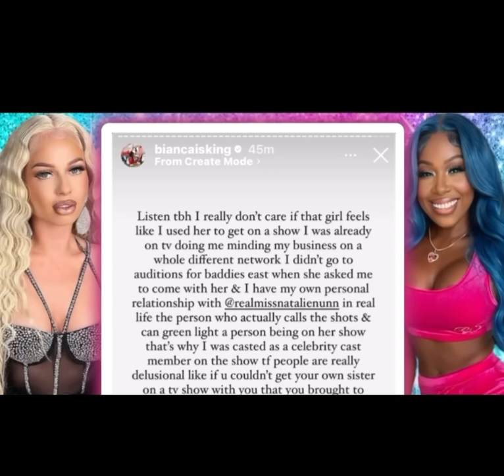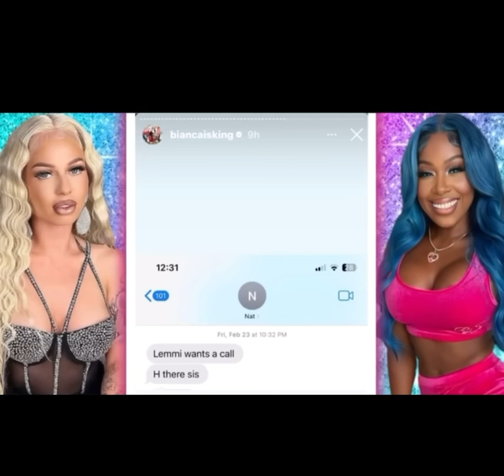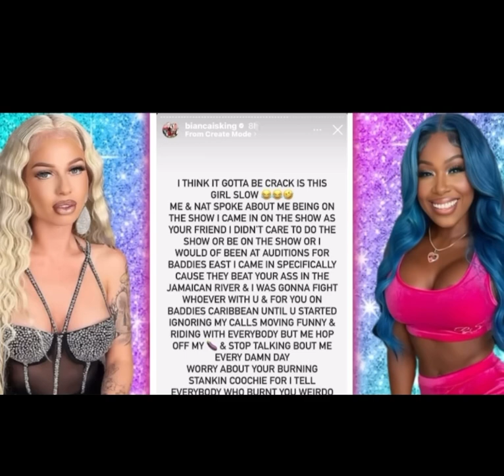Baddies Caribbean Mariah and Bianca Exposing Eachother